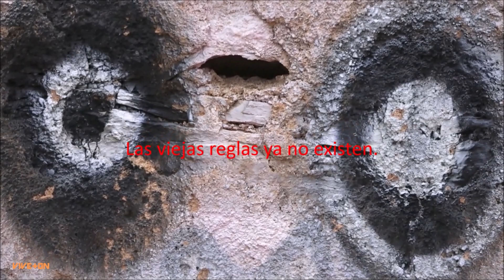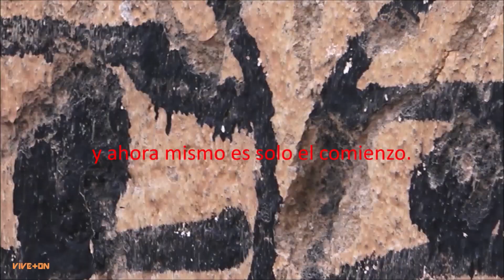REALITY Your World Within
Un Film de Narfyar